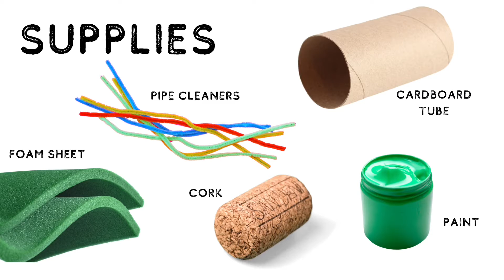DIY Stamp Making: October Take & Make